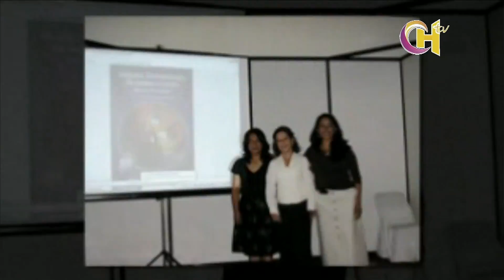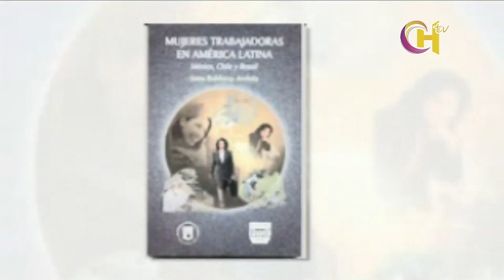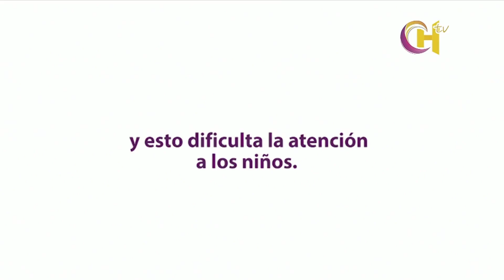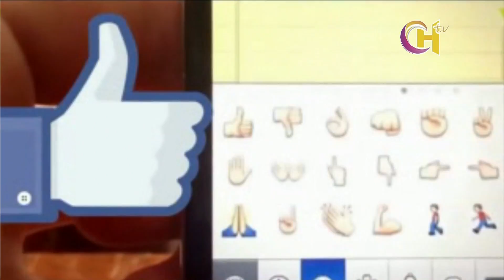RMX 15 NOV